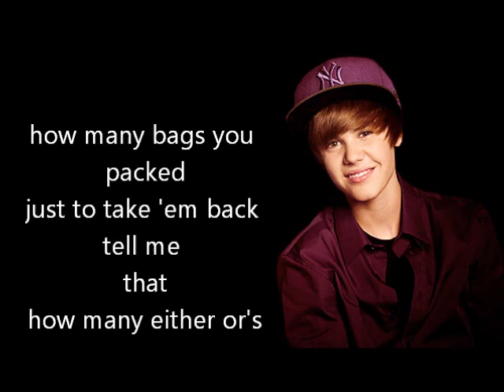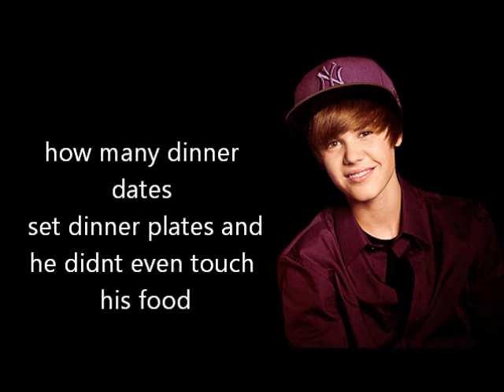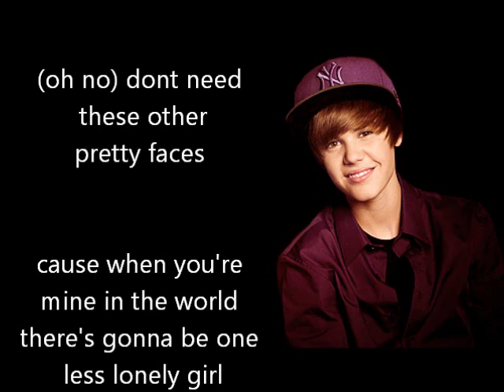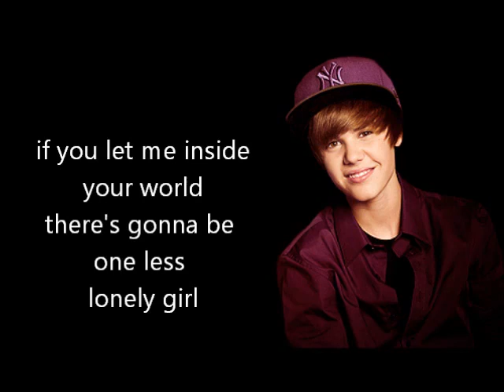One Less Lonely Girl Acoustic Justin Bieber